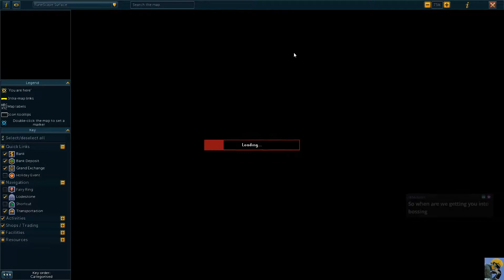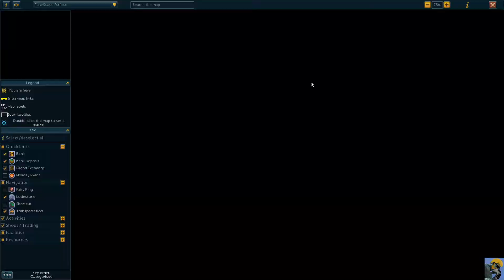RUNESCAPE Let's Play in 2020: Episode 42 [Vamypre Slayer 🧛🏽‍♀️🦇 3 and Falador 🏰][Blind Playthrough]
This series features my first time ever booting up RuneScape here in 2020. I am playing on the Free-to-Play Steam version of the game on PC and, as I understand it, this is RuneScape 3. I have played other MMOs but never this game and I just want to see what all the hype and passion is about regarding this super popular and long standing game. So excited to check it out, so come on in and watch a RuneScape newb at work ;D

*I have been loving the quests so much that my goal for now is to play through as many as I can ^_^ However, a bit of grinding never hurt anyone, right?

Dr. Incompetent uses this chair: 💺

CREDITS:

Intro: Morning Stroll - Mark Sims